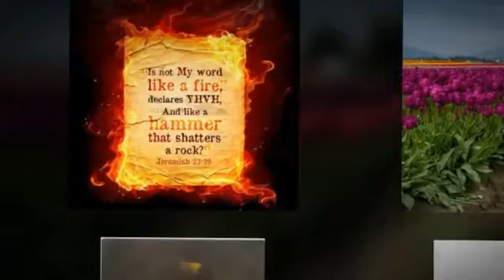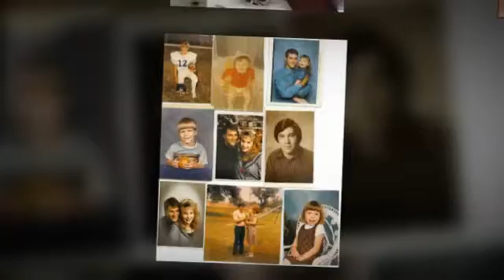My Stupeflix Video 83